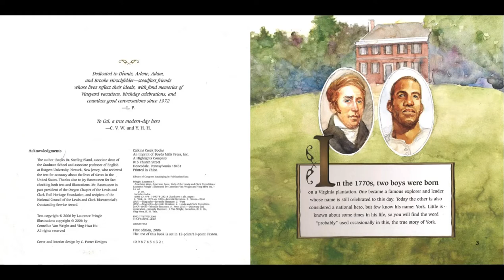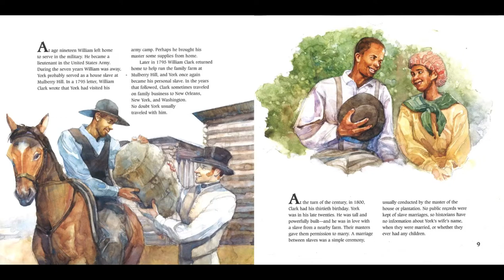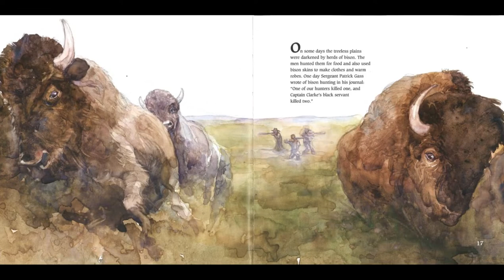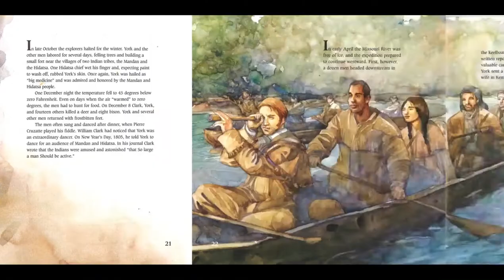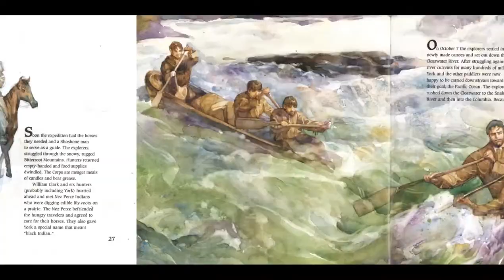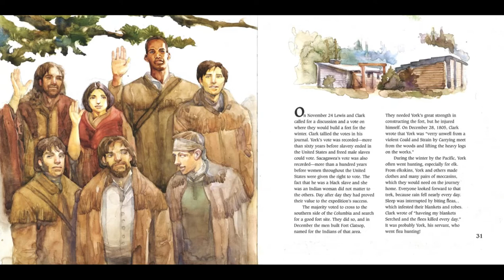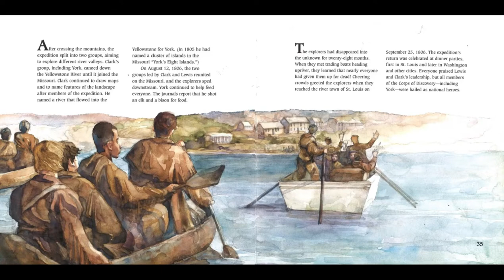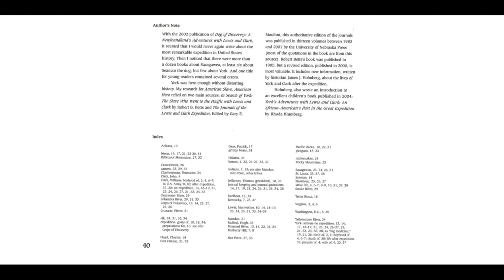Read Aloud - American Slave, American Hero: York of the Lewis and Clark Expedition